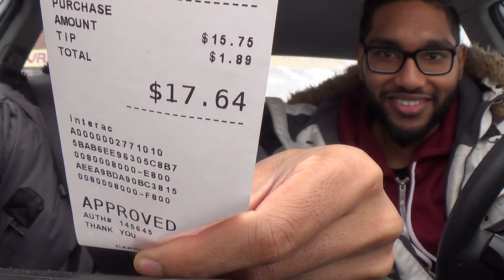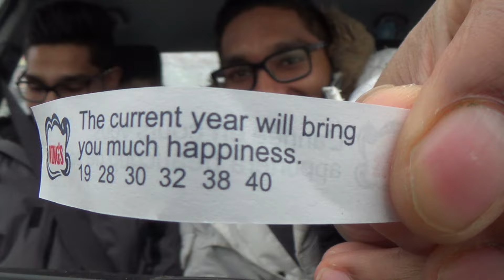10,000+ Calorie Cheat Meal | All you can eat Chinese buffet | Food Challenge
Hey folks! Were back again with another buffet video and this week we went to Golden Palace Restaurant located at 9886 Torbram Road (North Park Plaza) Brampton, Ontario. This place was full of amazing fried foods, classic Chinese dishes like general Tso's chicken and also had a great staff. The selection could have been better but it was still a great lunch!